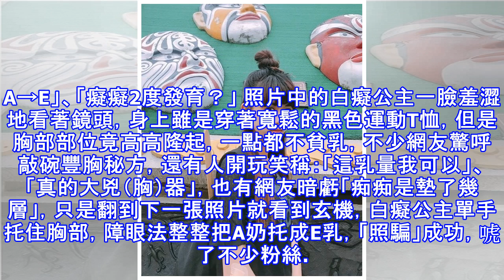網紅目測E奶如造山 「單手托杯」太辣網噴火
網紅目測E奶如造山 「單手托杯」太辣網噴火 〔記者洪素津／台北報導〕網紅「痴痴」白癡公主努力經營網路影片，現已是百萬YouTuber，白癡公主打著「胸部A減」出道，反其道而行廣獲粉絲喜愛，號稱「貧乳界女神」的她，近日推出自製單曲MV，不時也會用社群媒體和粉絲互動，近日他PO出一張側面美照，號稱貧乳的她胸部竟側面隆起，猶如造山運動般的E乳讓網友大驚，「目測有A→E」、「癡癡2度發育？」 照片中的白癡公主一臉羞澀地看著鏡頭，身上雖是穿著寬鬆的黑色運動T恤，但是胸部部位竟高高隆起，一點都不貧乳，不少網友驚呼敲碗豐胸秘方，還有人開玩笑稱：「這乳量我可以」、「真的大兇（胸）器」，也有網友暗虧「痴痴是墊了...